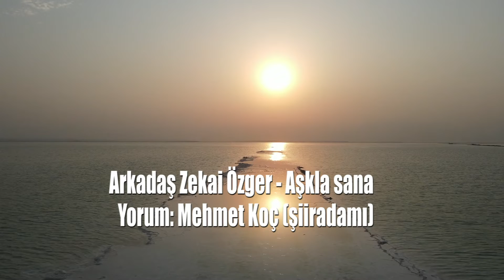Arkadaş Zekai Özger / Aşkla Sana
Arkadaş Zekai Özger'e ait Aşkla sana şiiri Mehmet Koç (şiiradamı) yorumuyla.